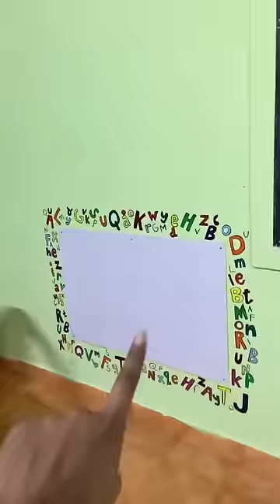Nursary Renovation l Day 3